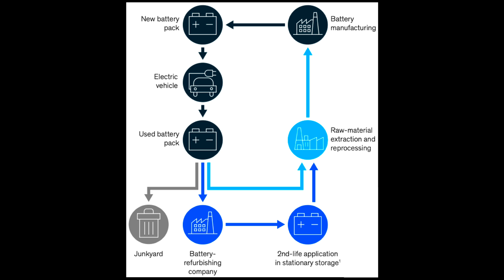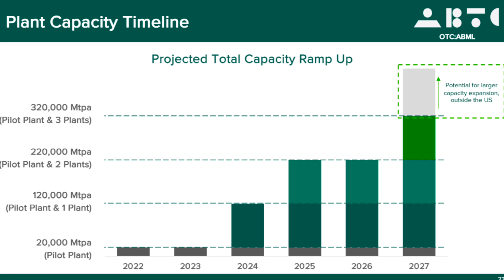Ryan Melsert on Recycling End of Life Lithium Ion Batteries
This is a Q&A segment from a zoom recording of the Benchmark Battery Sustainability Summit.